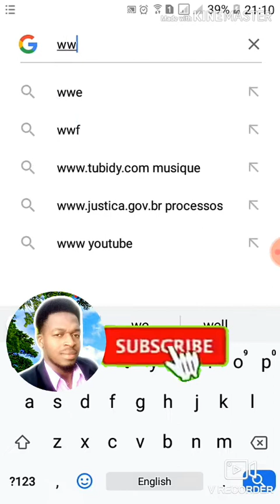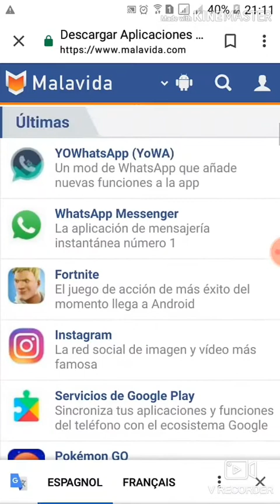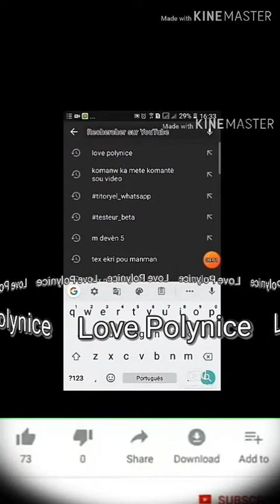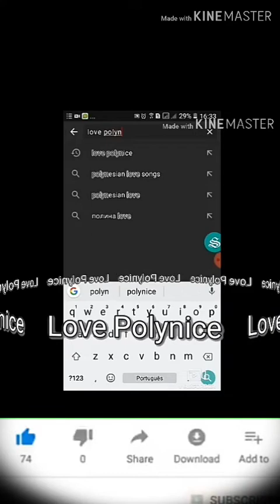Yon meyè sit pouw telechaje aplikasyon trè resan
Pi bon sit pouw telechaje aplikasyon. Pa bliye abonné ak Chanel la epi like paj la